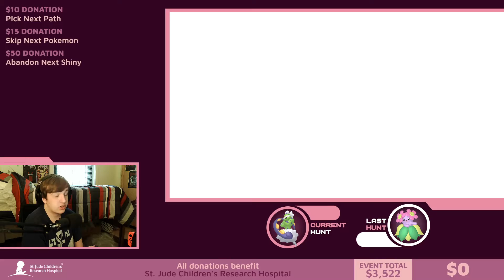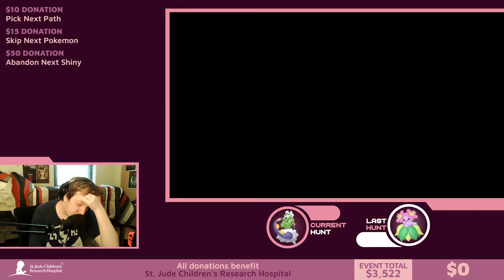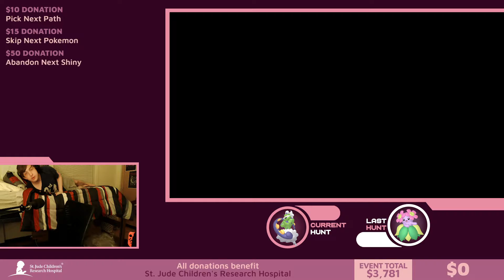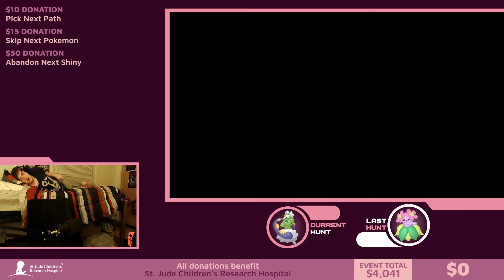Pokethon Trainers Unte - Day 1 (9/4/22)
ORIGINALLY STREAMED ON SEPTEMBER 9, 2022

VOD TITLE: TRAINERS UNITE DAY 1 | RAISING MONEY FOR ST. JUDE | DYNAMAX ADVENTURES SHINY HUNTING !donateunite

Trainers Unite is a charity event created by Pokethon in which the whole Pokemon community is gathered to create content and raise money for St. Jude Children's Research Hospital, no matter how big or small the creator's following is.